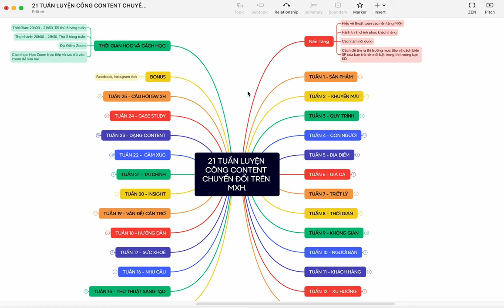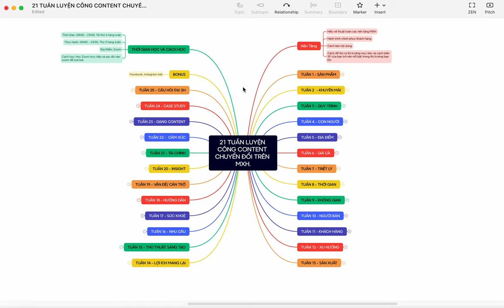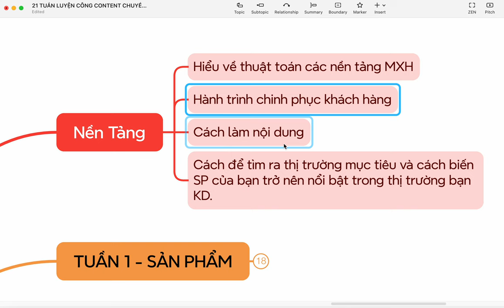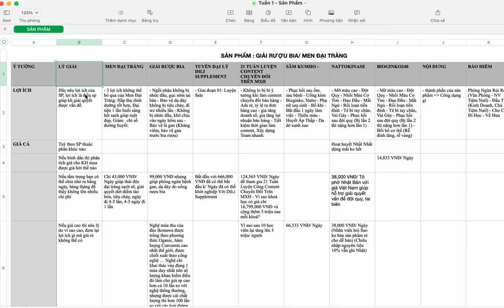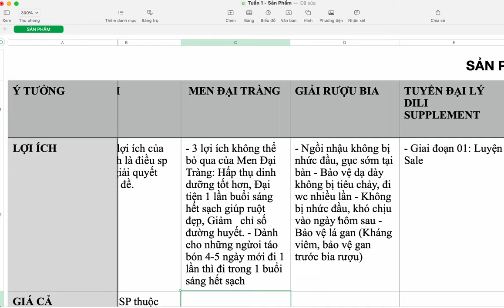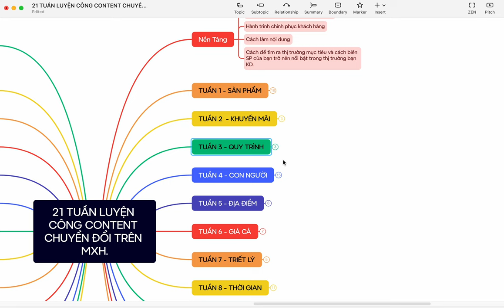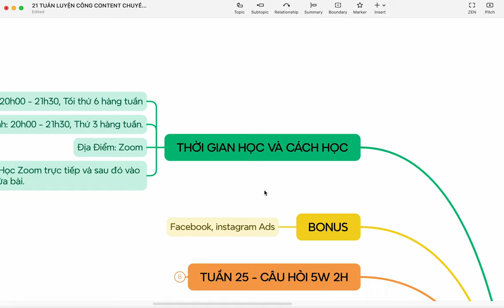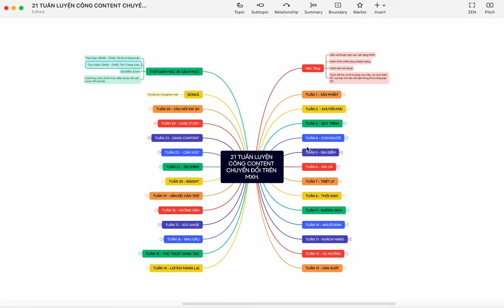khoa hoc 21 tuan luyen content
Tham gia cộng đồng Micro Business Model (đế chế kinh doanh 1 người) giúp bạn kiếm 100tr/tháng hoàn toàn MIỄN PHÍ cùng Linh Lê Chí Linh